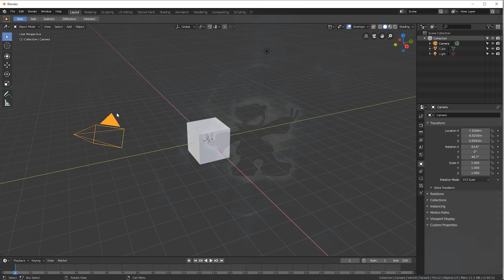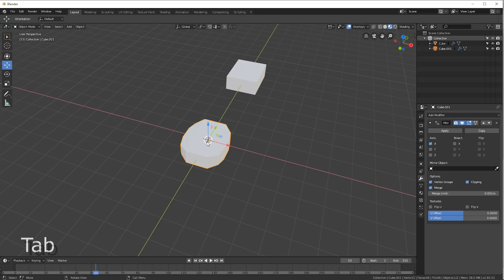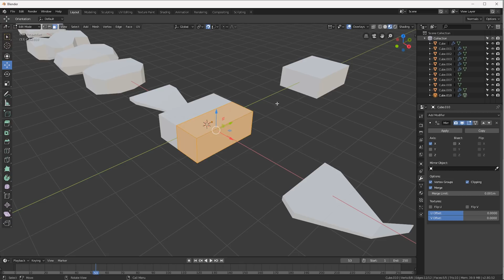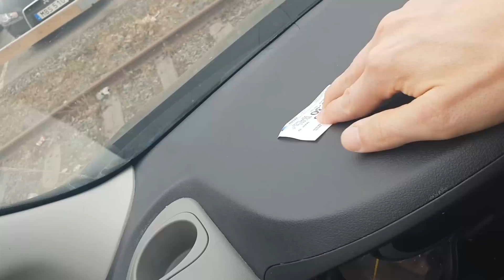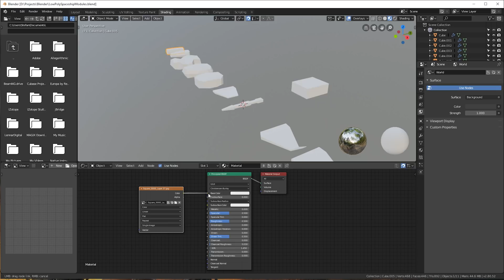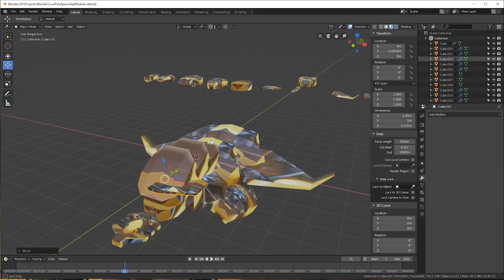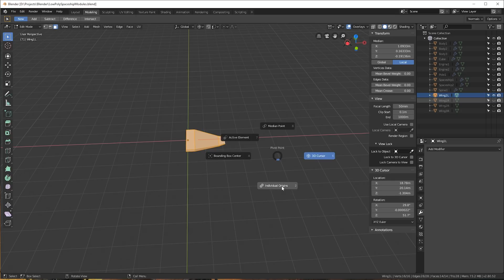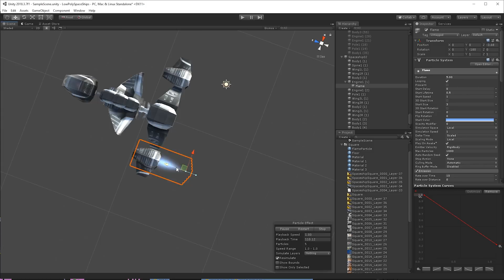Low Poly Modular Spaceships in Blender 2.8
In this video I'll show you how I create low polygon modular spaceships in Blender 2.8. They are super fast to make and you can create lots of variations of the spaceships.

Creating the modules takes literally minutes and UV mapping as well as texture mapping them is also done really quickly without hardly any effort.

This type of spaceships are great if you want to quickly create them with a minimum amount of effort and they should be very suitable if displayed as small ships in games like top-down or side scrolling shoot'em up games or even isometric style RTS games.

I used this approach in my latest Ludum Dare 44 game called Blood Money.

I hope you find this video useful and that you get around to creating your own spaceships.